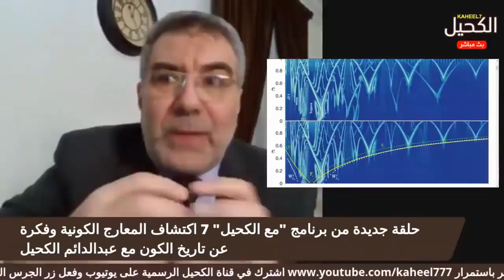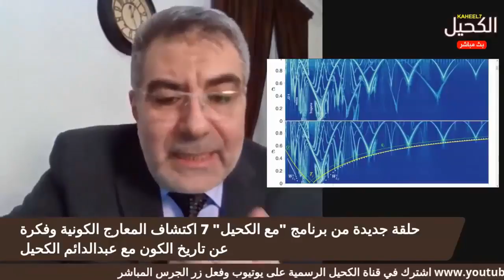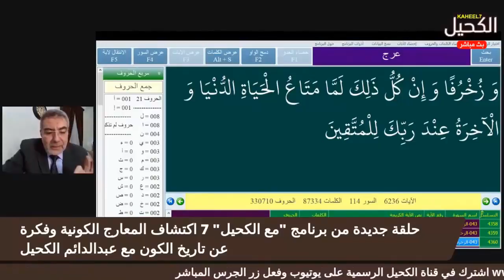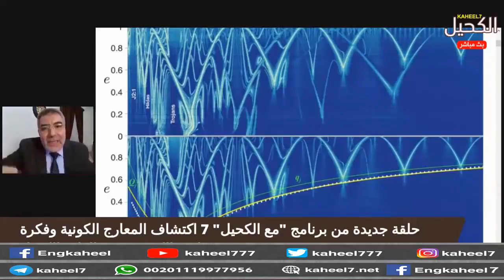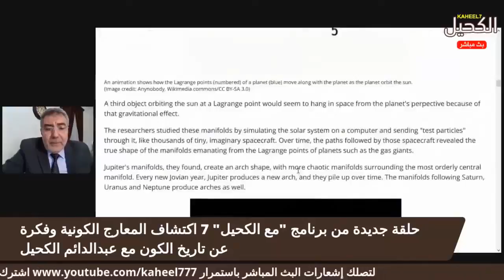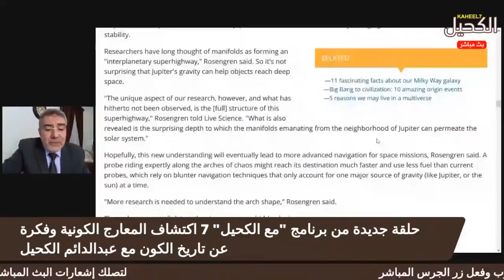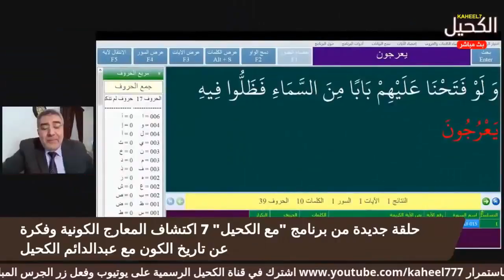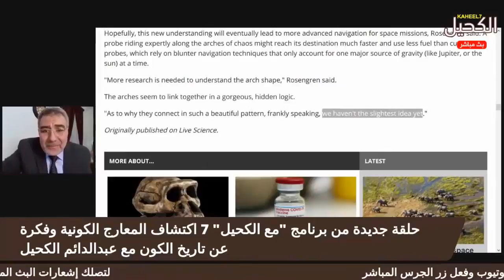تطابق كبير جداً بين القرآن الكريم و دراسات علمية حديثة | عبد الدائم الكحيل